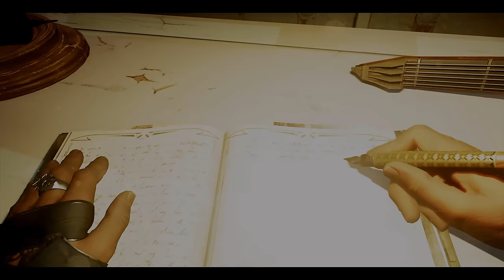Die Geschichte des Outsiders 👿 DISHONORED 2 #032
«DISHONORED 2»
Schleich & Survive von Arkane Studios / Bethesda (2016)

«LET'S PLAY DISHONORED 2»
Kreuzfahrt durchs Kaiserreich mit Gronkh (2016)